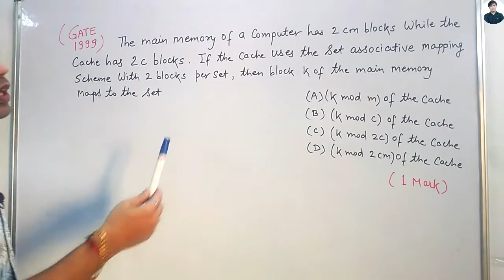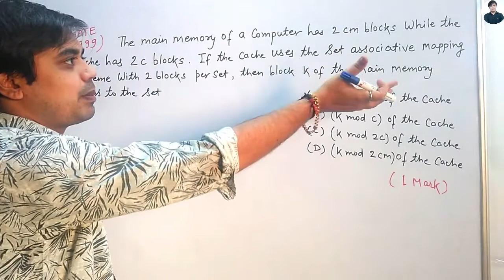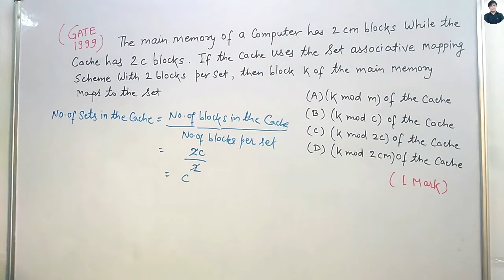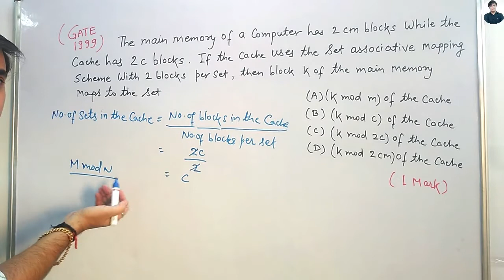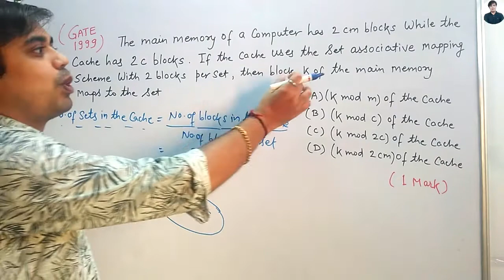GATE 1999 Question Based on Set Associative Mapping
About:- Hello Friends. This is Sachindra Dubey...
To Impart the Basic Needs and Aspirations of the Students Appearing in Various Exams such as GATE CS / IT, UGC - NET and College / University Level Exams based on Computer Science...
To Facilitate and Store the Never Ending Aspects to Cater the Needs of the Better Future at One Place...
Then Why to Wait, Make the Most of me for Your Mental Level Upliftment...